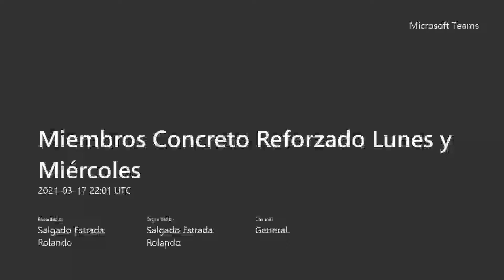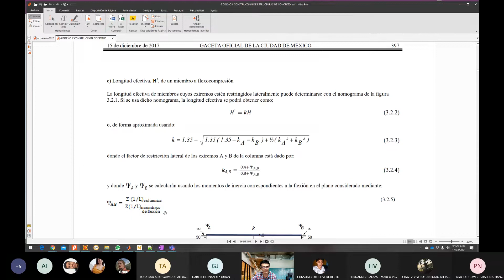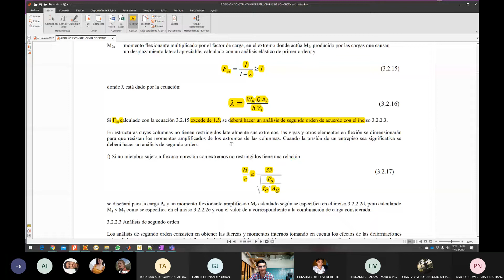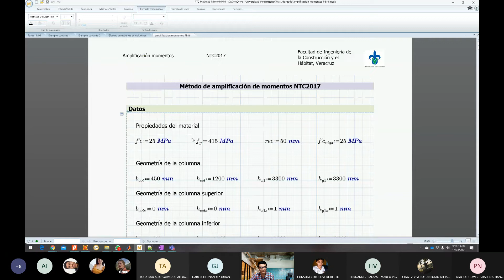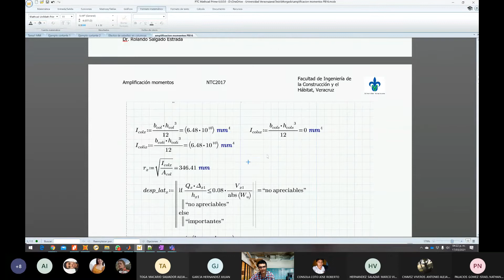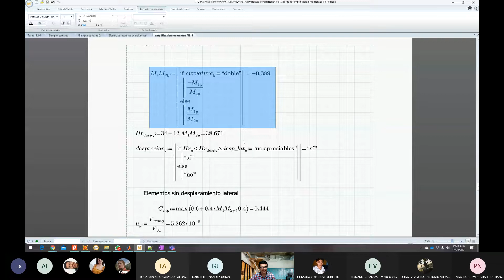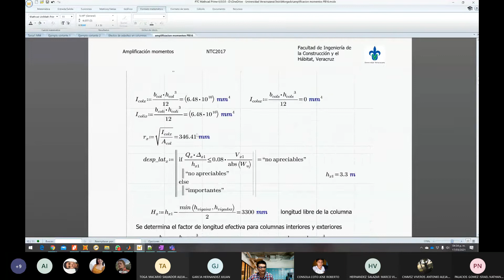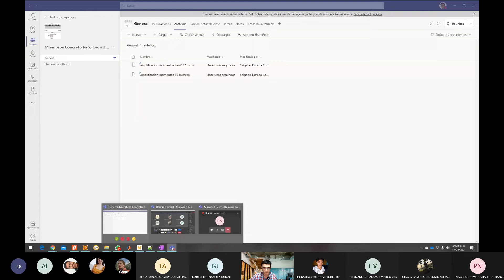Columnas esbeltas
Se muestra el procedimiento de las normas técnicas complementarias para el diseño de columnas esbeltas